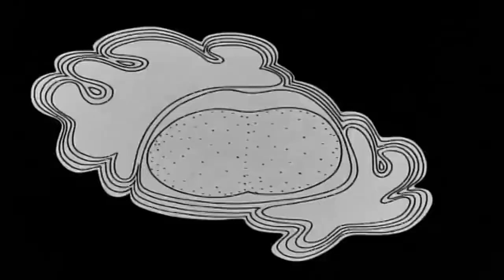ZAGBOT - “A Lot To Say To The Night” (2024)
“A Lot To Say To The Night” by ZAGBOT appears on the split album ‘ZAGBOT vs notsaved’.

Video edited by Frank Fusco using footage borrowed from:

Sleep and Dreaming in Humans (1970s)
Funny Car Summer (1974)
NYC by Jeff Scher (1976)
Drugs Are Like That (1969)
Drugs and the Nervous System (1972)
The Creeps Machine (1973)
"Fraidy Cats" The World According To Nicholas (1979)
Mélyvíz (1970)
Time Is (1964)
LSD and the Hallucinogens (1970)
Psych-Out (1968)